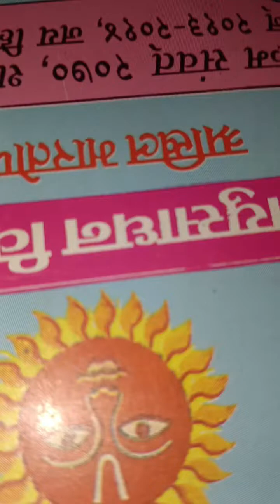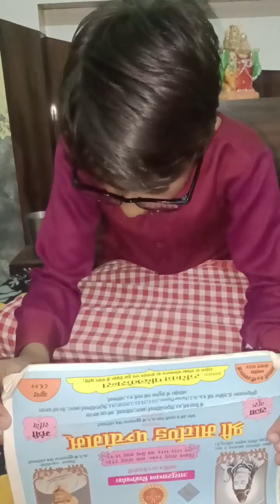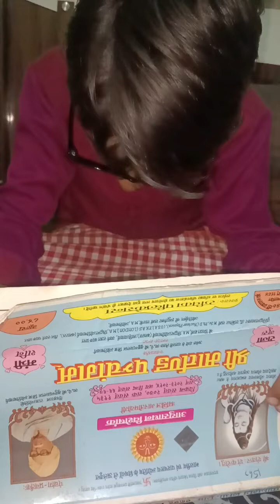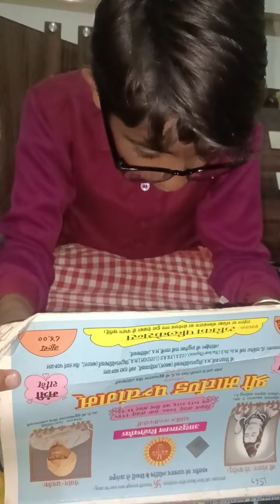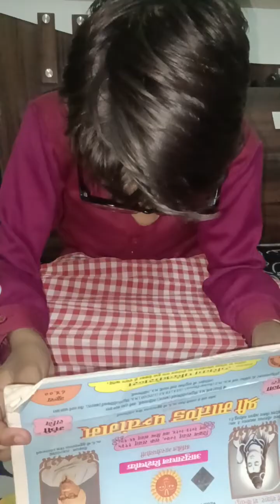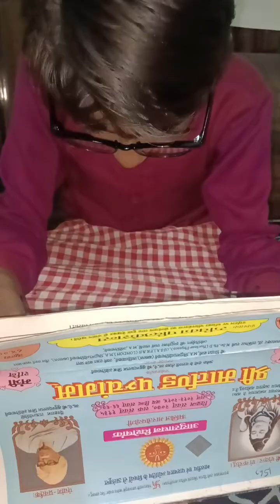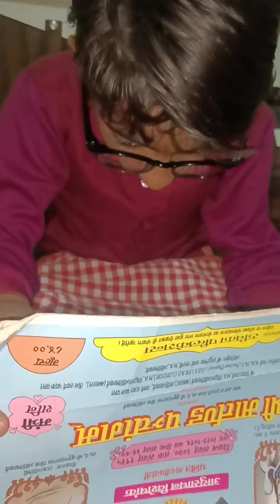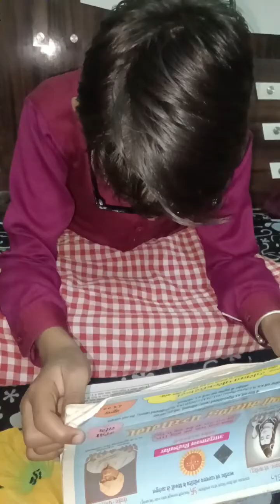Aaj ka panchang or Aaj ka rashifal